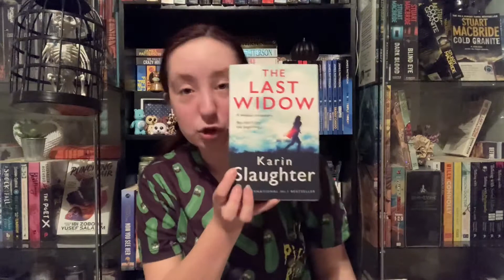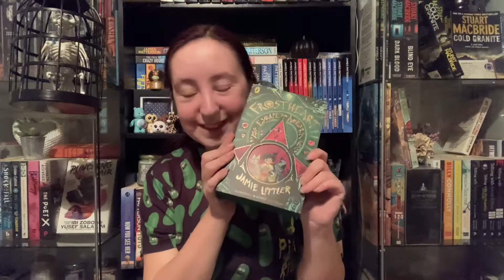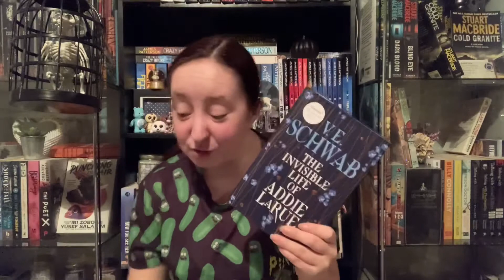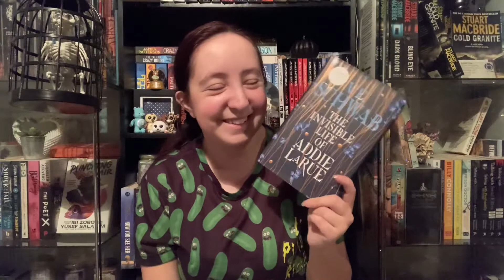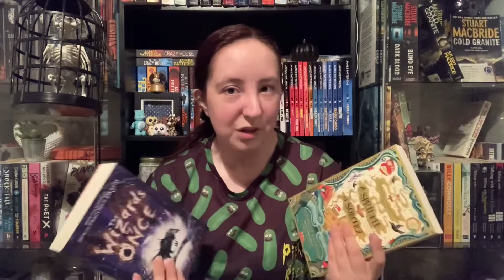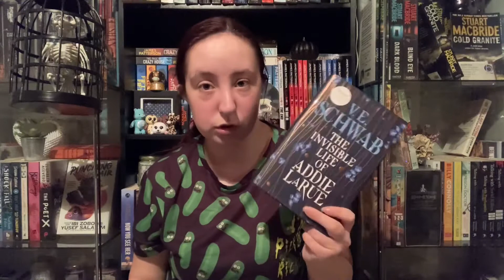OCTOBER Book Haul 📚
Hi to whoever is reading 📖 This is my October Book Haul. Hope y’all enjoy 💙